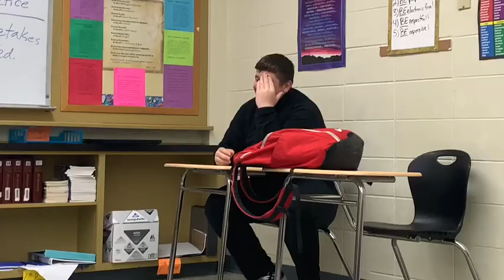It’s Ash Wednesday My Dudes // School Vlog